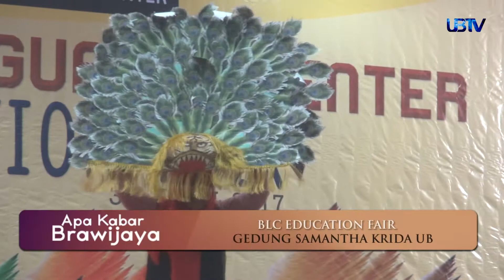UBTV Apa Kabar Brawijaya: BLC Education Fair - Seg 4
Beberapa waktu yang lalu, Universitas Brawijaya meresmikan lembaga BLC (Brawijaya Language Center) untuk publik. Acara BLC Education Fair 2017 ini diisi oleh berbagai macam stan. Mulai stan pariwisata, stan lembaga pendidikan, stan penyedia permainan edukasi anak, serta museum. Tidak hanya itu acara ini juga dimeriahkan dengan berbagai lomba tingkat pelajar se-Jawa Timur.